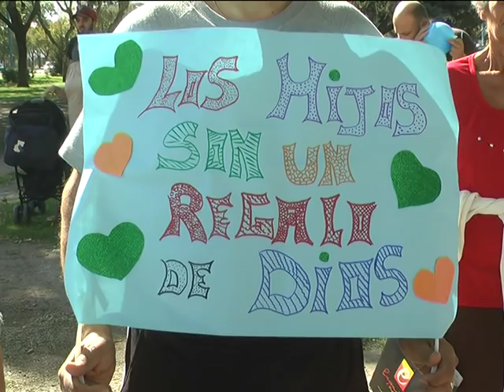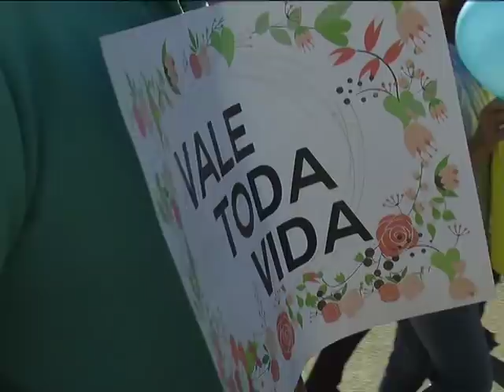MARCHA POR LA VIDA